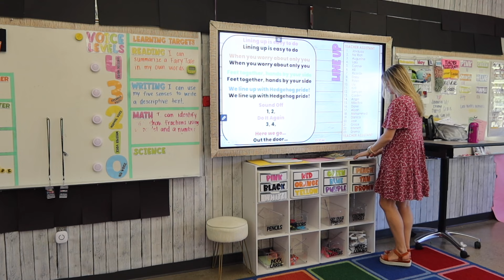DAY IN MY LIFE | teaching third grade, warm weather, & end of the school year prep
Please note you must have a GOOGLE account to access this drive!  I will continue to add teaching resources throughout the year of things I use in my own elementary classroom!! I hope this helps you all so much and saves you some time!!

✨LINKS:
Amazon Storefront:
Amazon Classroom Wish List:

Teachers Pay Teachers: Kristen in Elementary

Music from Uppbeat (free for Creators!)